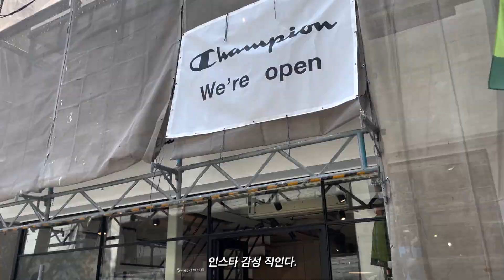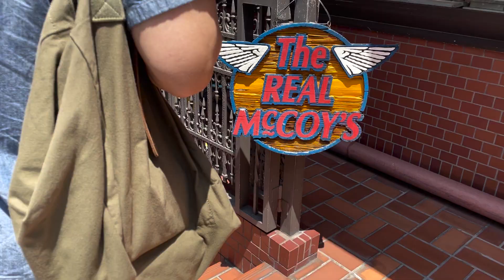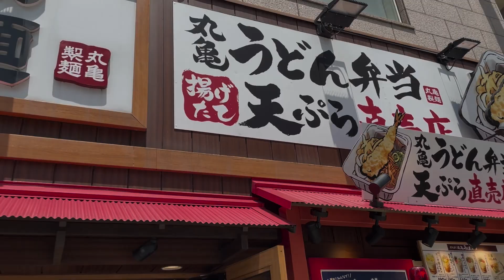세키와 아리마스까?